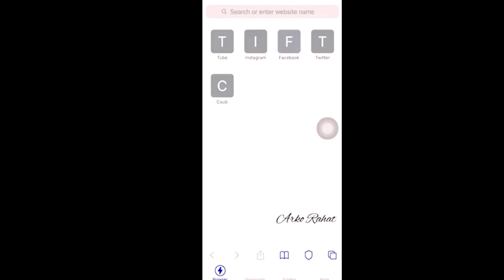Iphone video download korte hoi